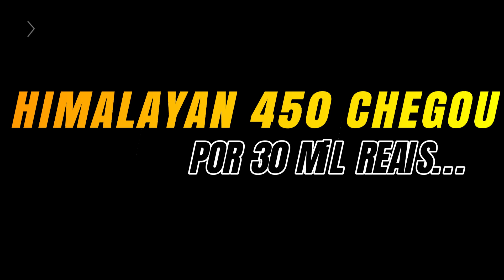HIMALAYAN 450 POR 30 MIL REAIS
Bate papo sobre o futuro lançamentos da Royal Enfield a Himalayan 450. É boa? Vai bombar?

SEGUROS ?

Cidade: Colombo no Paraná
Moto: Honda CB500X 2020/2021 (Pantera Negra)
Câmera Capacete: GoPro 8 Black , microfone DudaCell
Câmera de guidão: GoPro 7 Black
Câmera 360: GoPro Max
Fotos e Vlogs: Samsung S20 Fe
Edição: MacBook Air M1 com Filmora 11